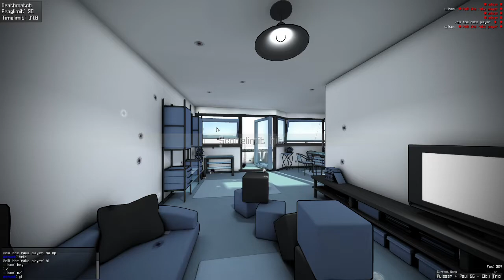maximize all the pleasure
Recent games vs NoName and VoiD, testing new mousepad

fov: 90
dpi: 800
sens: 0.509
~45cm/360

mouse: nixeus revel matte white
pad: zowie g-sr-se